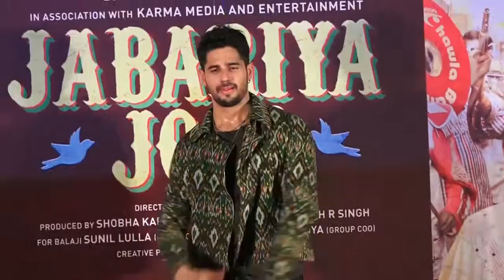Sidharth would like to HOOK UP with Kiara Advani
Actor Sidharth Malhotra might remain mum on his relationship status with "Lust Stories" star Kiara Advani, but she is on the list of actresses with whom he would like to hook up.    In an episode of a chat show, Sidharth was asked "who he would like to kill, marry and hook-up from Bollywood. To this, the actor, who has been linked with Kiara in the past, said: "I don't have the heart to kill or a head to marry, so I'll hook up with Kiara, Jacqueline Fernandez and Tara Sutaria".